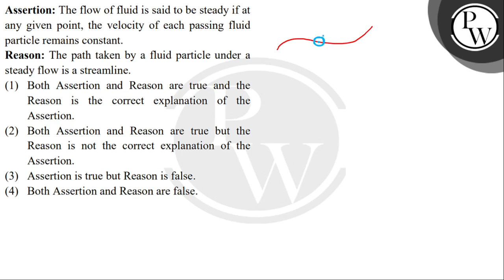Assertion : The flow of fluid is said to be steady if at any given point, the velocity of each p....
Assertion : The flow of fluid is said to be steady if at any given point, the velocity of each passing fluid particle remains constant.\nReason : The path taken by a fluid particle under a steady flow is a streamline.